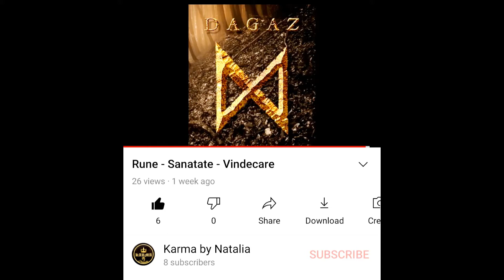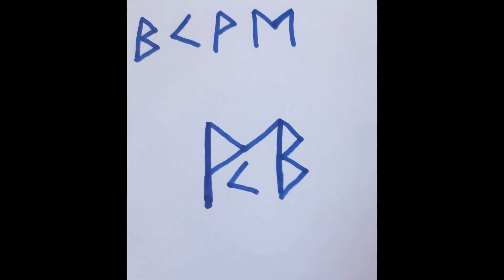Rune - Talismane - Sanatate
Rune si simboluri cu Rune pentru sanatate